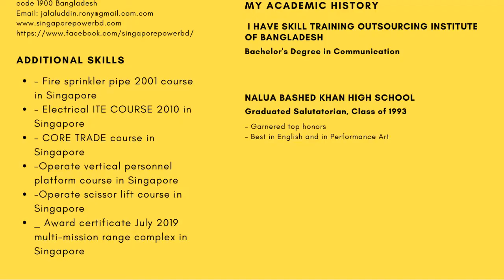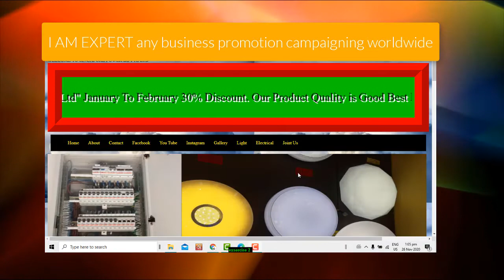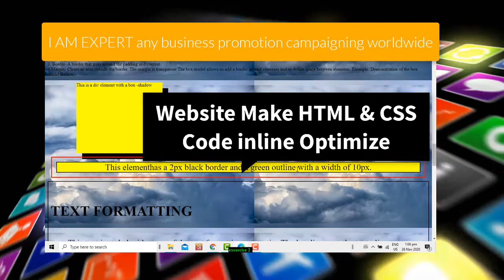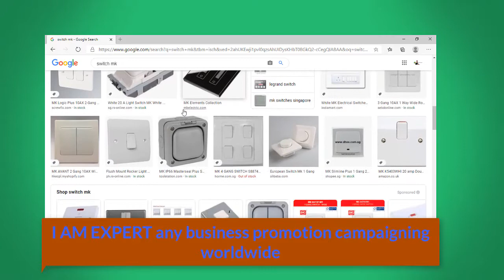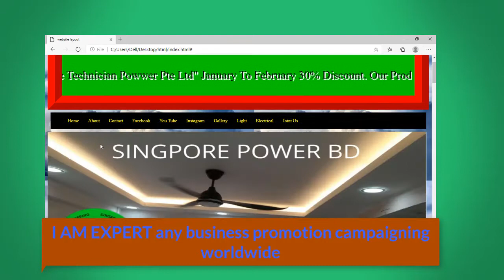I am a professional business marketer leads generation accurate information collection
YouTube expert and Facebook marketer, SEO professional digital marketer, leads generation, b2b, Classified post, Link builder, Google top ranking SEO, Website create for WordPress More know